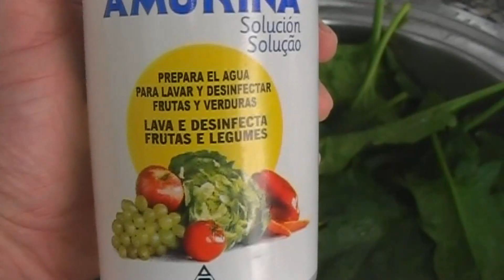Como y cuando cosechar y conservar espinacas orgánicas por mucho tiempo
Cómo y cuando  cosechar espinacas y cómo conservarlas por mucho tiempo. Después de la cosecha la planta seguirá produciendo hojas y así podremos seguir cosechando.

Si tienes dudas sobre cualquier cosa de cultivos en macetas, me la puedes dejar en los comentarios, intentaré responder lo antes posible.